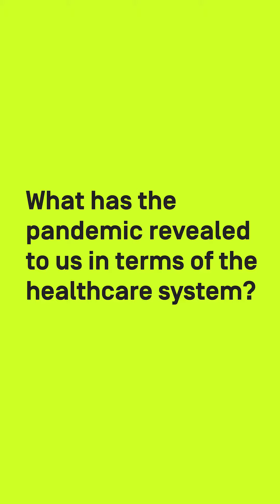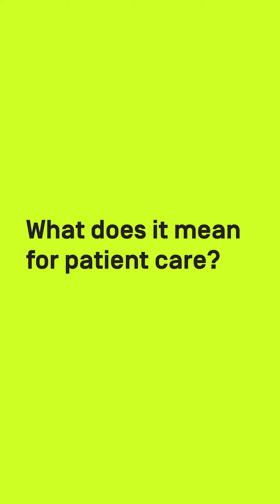C2 Quickie x Novartis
Andrea Marazzi shares with us, his thoughts on the future of healthcare.
Presented by Novartis.